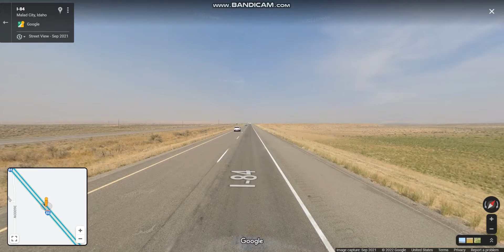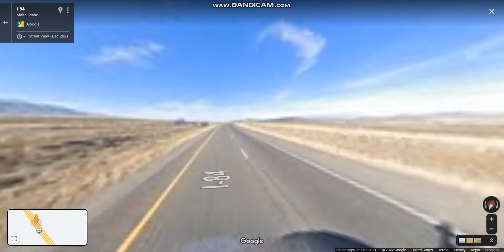Interstate 84 - Idaho (UT State Line to Exit 263) westbound